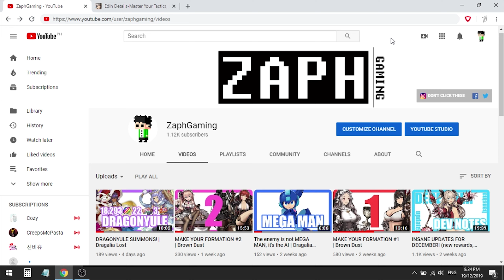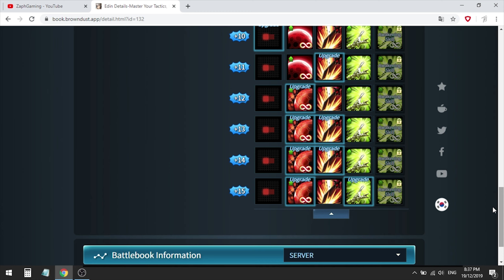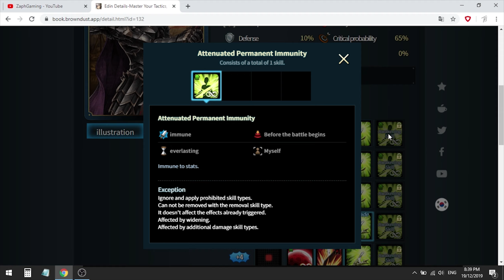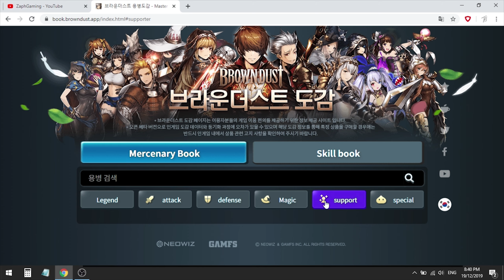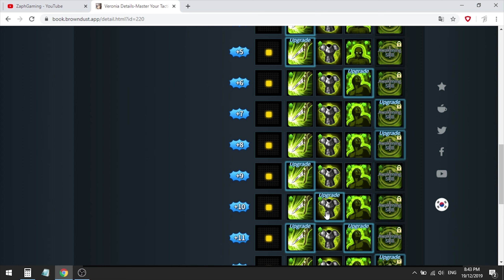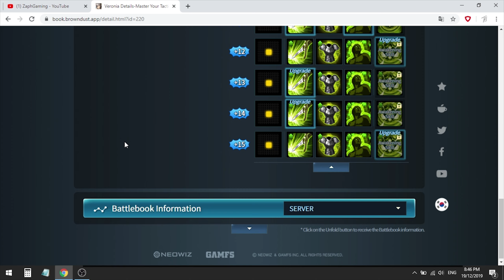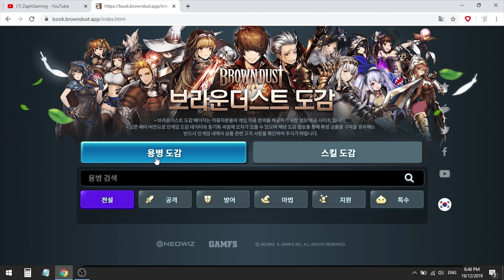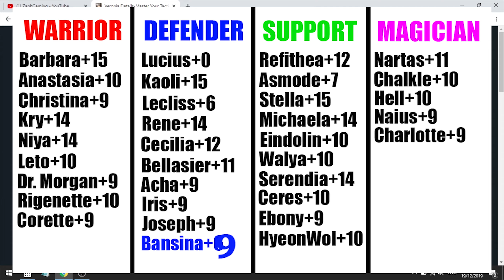Edin comeback? Veronia defense buff? | Brave Nine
brown dust gacha neowiz waifu collector husbando collector mobile game android ios octo six devil alec angelica granhildr celia nartas refithea velfern valze mamonir asmode lucius seto levia beliath edin kyria lakis taylor wilhelmina anastasia yuri hanya victor eleanor kaina barbara dwen dalvi farell ventana foxy christina jin siegmund gunther rogan elijah eisen kry ryan canna karin corette eunrang kellan krull dr. morgan camilla brisa niya varion alche zakan leto maya xenon orienne dominique viola ridel deka octavia talos maron lydia blaze mia natalie wiggle bran karg coredlia beatrice rai ron sizka ingrid ludia arwen antonio lecliss kaylin aaron baine kaoli zenith seir eccilia gloria arkan glacia vermont ymir astrid rafina deomaron ayan martius acha grace denarisa gaius jacklin yuria bdm n-0524 martina britain arlos joseph rene frederica grosa mora iris fusion awakening rank up star grind farming iris horan rosa mercedes mine tiara kaci carlson sloan legend warrior defender magician supporter special lumen edwin lillian aie freesia bathory eldora hijin valtor garinoth claudia lorang elise wester anubis naius charlotte bomber charm leah dr. logic chalkle lufel alicia bruno esther lucrezia zarka hell magnus agaron kyle ors jayden mileage noel marlene pierre velona elaine cynthia melody maria stella eindolin laura walya taunt themis graze floria michaela venaka sabrina helena mary veronia immunity naressa buff sarubia kuwik ceres vincent ebony serendia silence anais ino elijah john hyeon wol claris world boss arcstar ogdoad zaratan terion arena sapphire ruby grandmaster champion underground arena arines edan eras daniel asera beginner guide julie eunice catherine isabel that time i got reincarnated as a slime rimuru tempest milim nava benimaru gobta shion lo fi music playlist chill study larkis shiela bellasier bellitair deathguard kiria eizen Brave Nine